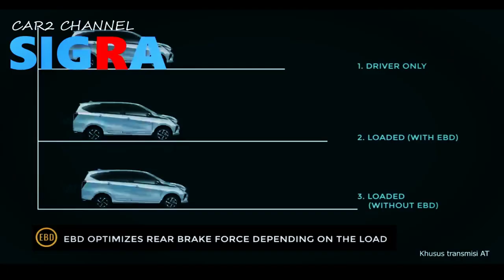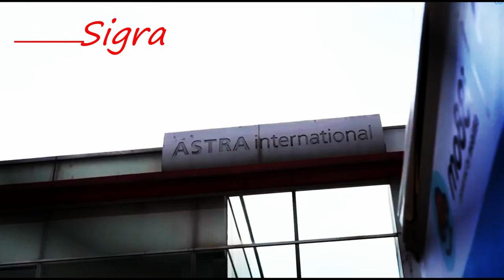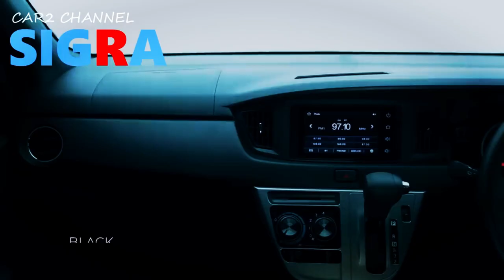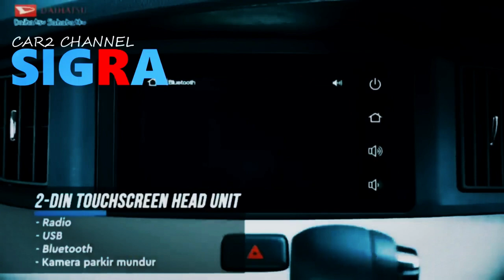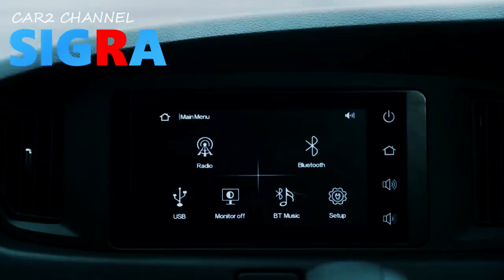Sigra Generasi Baru Berplatform TNGA dan CVT?@fitraeri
Daihatsu Sigra bertandang masa ini masih menularkan pasar LCGC tujuh penumpang (5 2), Posisi penjualan belum terdorong terbit perian ke perian. Pada punca Juli 2022, ADM memasukkan pemodernan muka, yang diluncurkan di kausa penggalasan Bekasi, Usianya masa ini agak esa perian. Nah, kapan tingkatan paling anyar muncul? Sebab saudaranya (Ayla) cutel berangsur menjabat All New, pakai strategi DNGA dan pilihan persneling macam CVT.